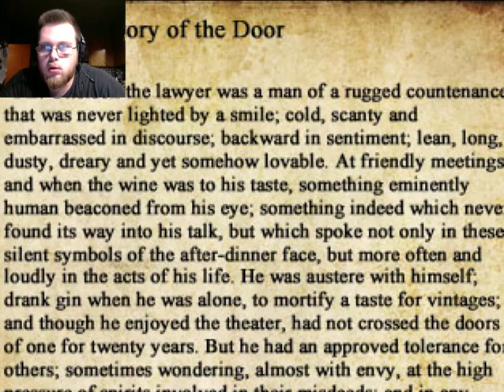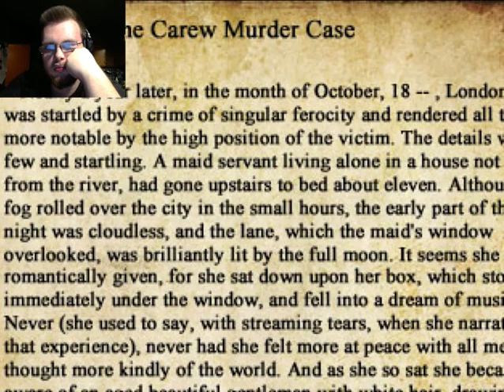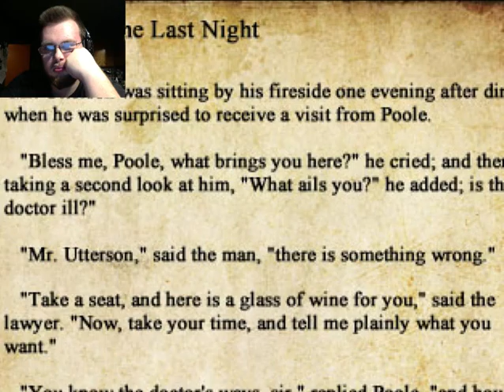What is the code?!?! | The Crooked Man - Part 6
I don't know the damn code! Gahhhh!!